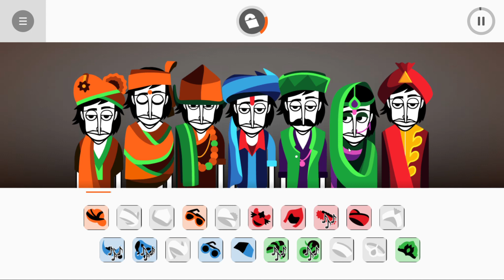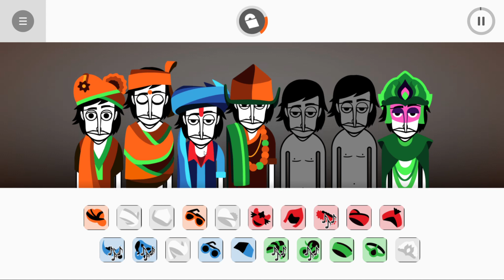Jeevan But i cant use the 1st beat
random skull man told me to do it